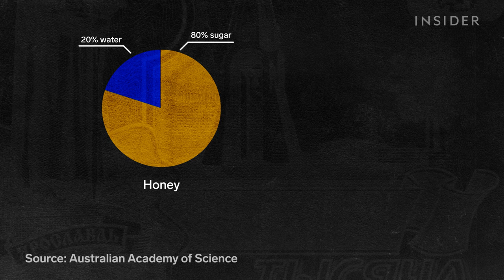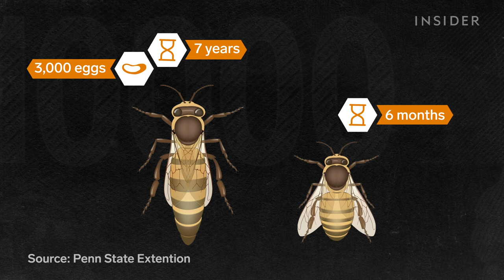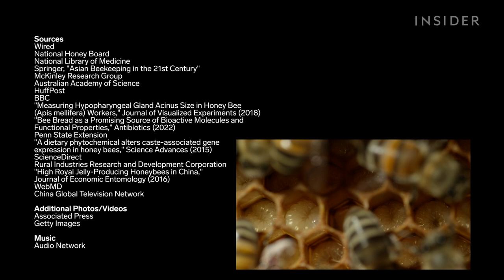Why Royal Jelly is So Expensive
Royal jelly is a secretion made by honeybee workers to feed larvae of future queen bees. All bees consume royal jelly, but once a queen is selected, workers then feed on pollen and honey, while only the queen feeds on the prized jelly. Referred to as the "superfood of the beehive," royal jelly contains much more nutrients than honey and is 20 times more expensive. Since the 1980s, production worldwide has grown from 700 to nearly 4,000 metric tons. Royal jelly can be found in its natural form, as a health supplement, or in skincare products, and it can reach $125 per pound. But extracting royal jelly requires great precision, as the process can only be done by hand.